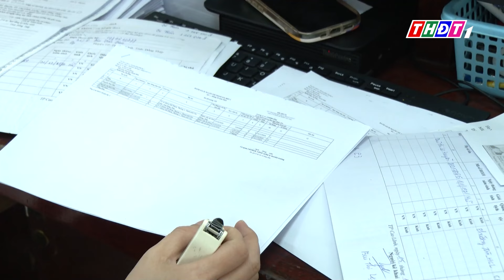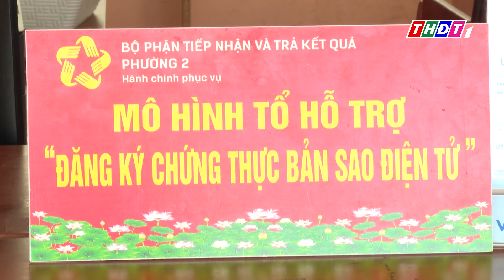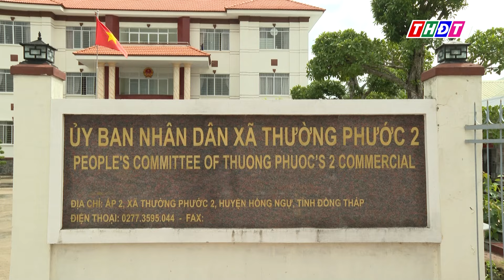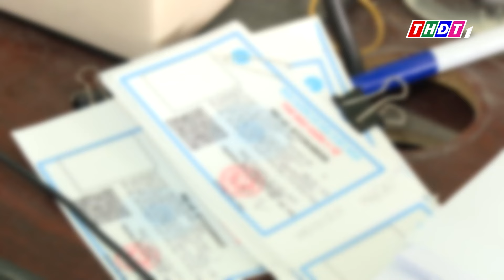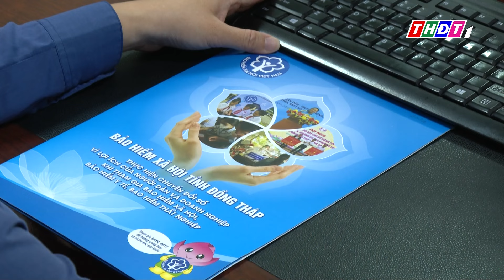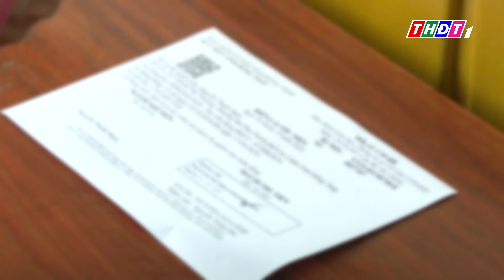Tăng cường phối hợp tuyên truyền về công tác an sinh xã hội | Kết nối thông tin - 17/10/2024 | THDT